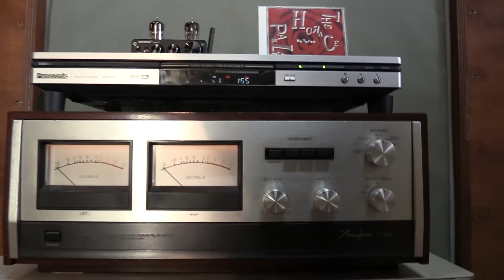Electro-Voice LT12 リアバスレフHorace Parlan / Us Three ケンリックサウンド様機材で収録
ケンリックサウンド様のご厚意でお借りしたビデオカメラを使用して収録しました。
DVD/CDプレーヤーPanasonic　DVD-S75
プリアンプ　AIYIMA TUBE T-7 6N3
パワーアンプ　Accuphase　P-300